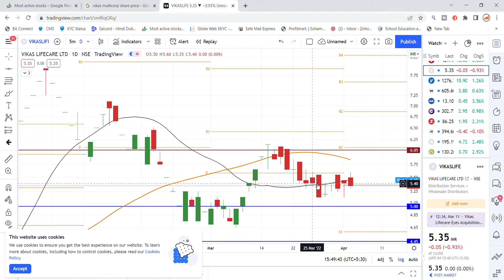Vikas Lifecare Ltd Share Latest News | Vikas Lifecare Share News Today